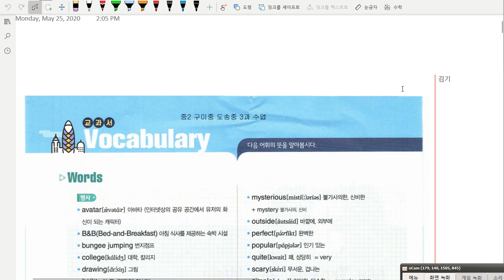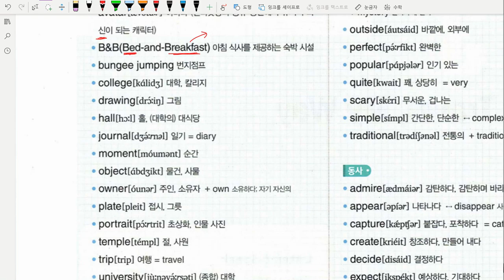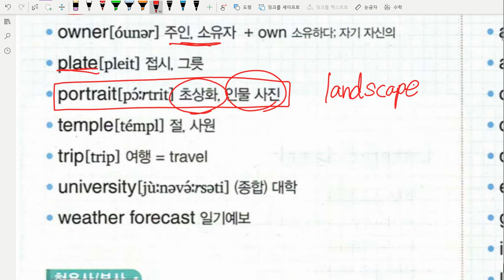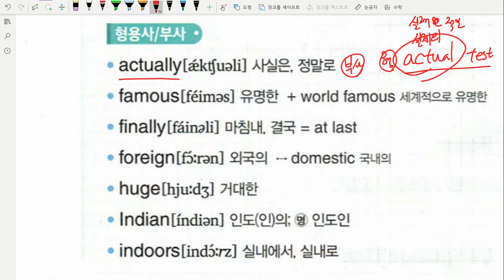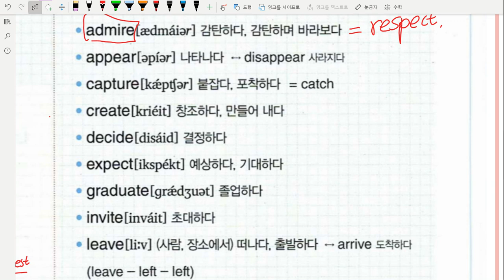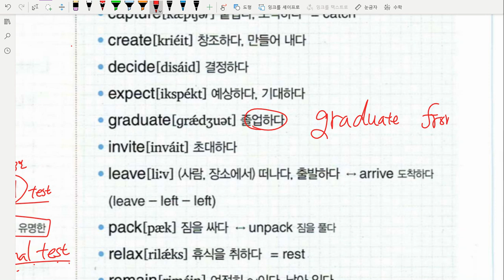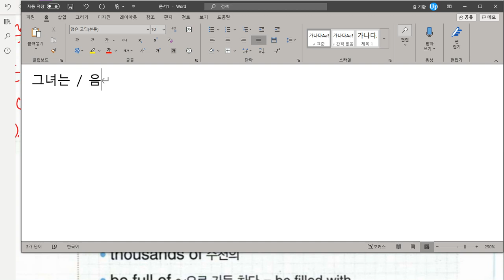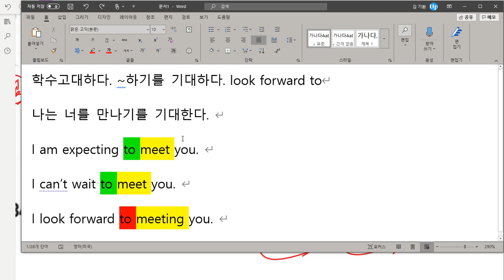중2 미래엔 3과 어휘 파트1 2020 06 01